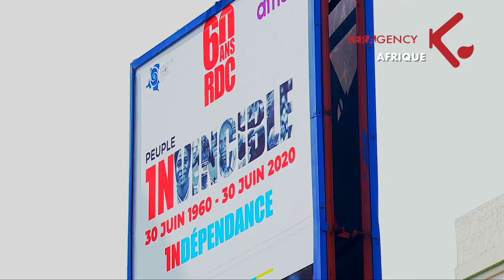Connaissez-vous Patrice Lumumba ?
Le 30 juin dernier, La République démocratique du Congo célébrait ses 60 ans d’indépendance arrachée aux mains du Roi belge Léopold II.  Une date historique qui n’ pas pu être honoré cette année ten raison des mesures de sécurité liées au Covid-19.
Nous avons cependant rencontré au Congo l’historien Jean Kambayi Bwatshia , spécialiste des histoires des mentalités, qui nous explique comment l’œuvre des écrivains antillais a fortement influencé Patrice Lumumba, figure de la lutte anticolonialiste en Afrique.